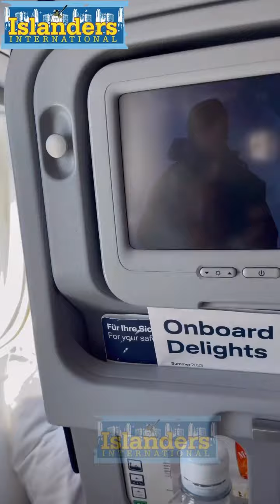SEE WHAT COMEDIAN, IJEBU DOES IMMEDIATELY HE GETS TO AMERICAN AIRPORT